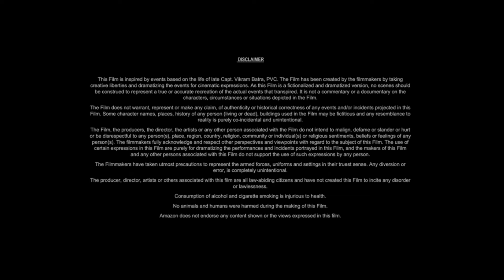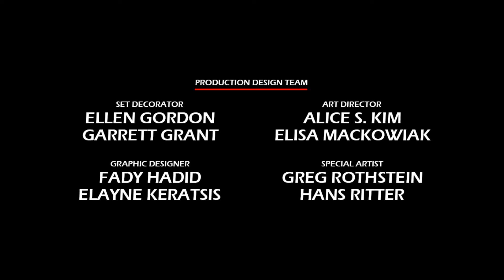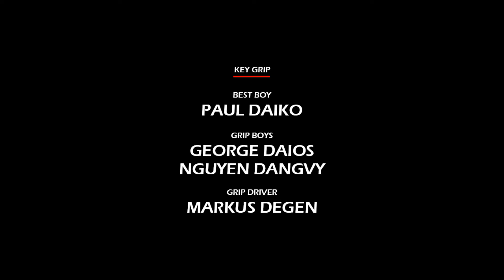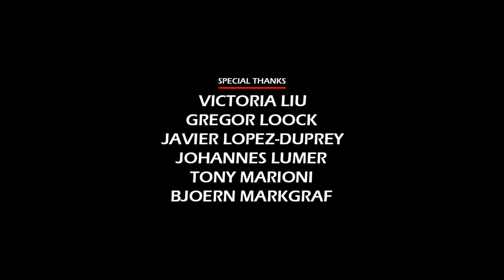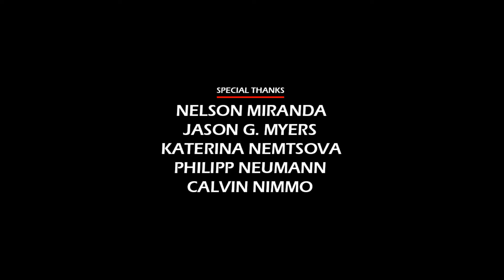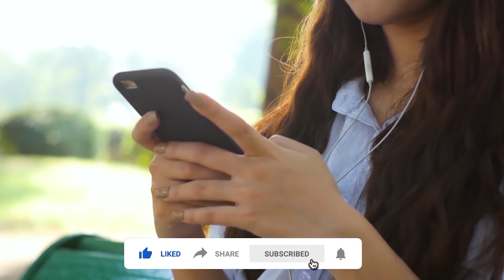Creed 2 (2018) Movie || Michael B. Jordan, Sylvester Stallone, Tessa Thompson || Review and Facts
In this video we have talked about American sports drama film Creed II (2018). What is this movie and where can you watch Creed 2 2018 movie? It has been talked about. All interesting facts about Creed 2 movie are told in this video and the Creed 2 full movie HD version is also given information about which OTT platform or satellite channel you will get to watch it officially. Also, we have talked in detail with about the technical department, music department, pre-production, filming and post-production of Michael B. Jordan Creed 2 movie. How much was the Creed 2 full movie budget? and how much the movie Box Office Collection has also been updated. We have also discussed the story of this film and a small review of the story of Creed 2 full movie in english has also been given. Apart from this movie facts, story line, star cast, Creed 2 full movie Sylvester Stallone & other actors performance and which character has played what role? All of these have been discussed.

Movie Credits!
Directed by: Steven Caple Jr.
Written by: Sascha Penn, Cheo Hodari Coker
Produced by: Irwin Winkler, Charles Winkler, William Chartoff
Starring: Michael B. Jordan, Sylvester Stallone, Tessa Thompson
Production Company: Metro-Goldwyn-Mayer, New Line Cinema
Distributed by: Warner Bros. Pictures
Release Date: November 14, 2018